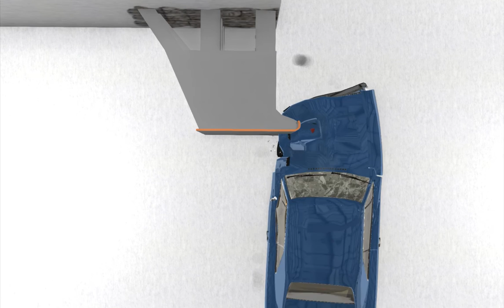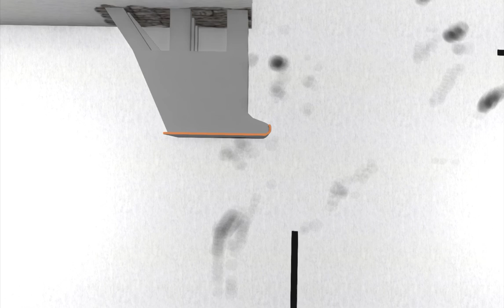BeamNG Drive Crashes #10 Muscle Car Crash Tests - BeamNG Drive | Crashkhana